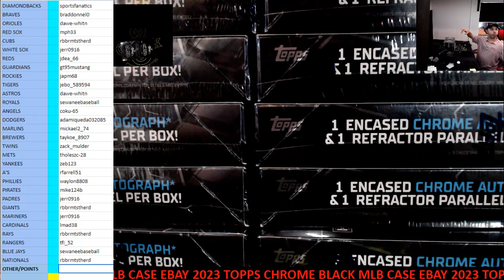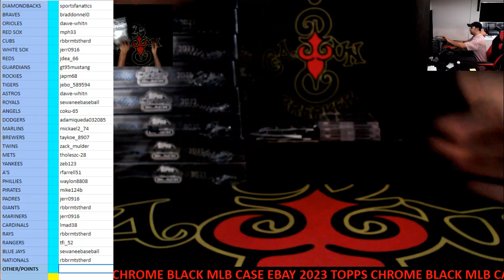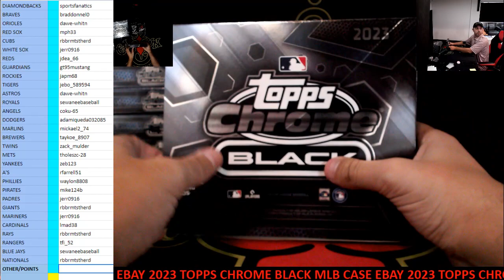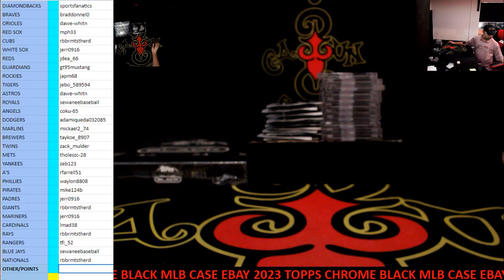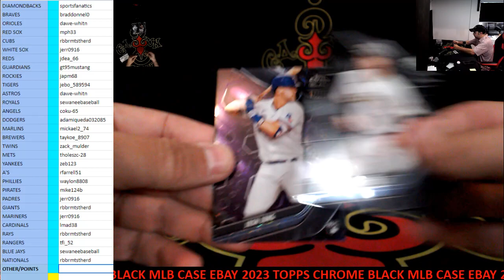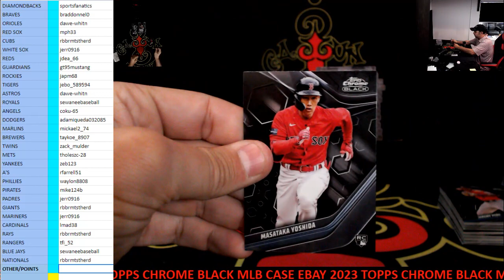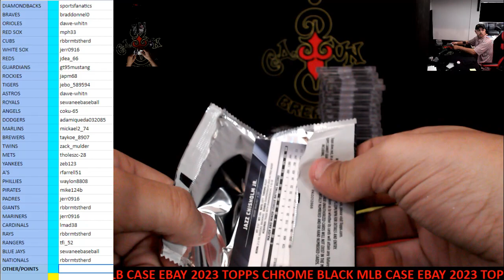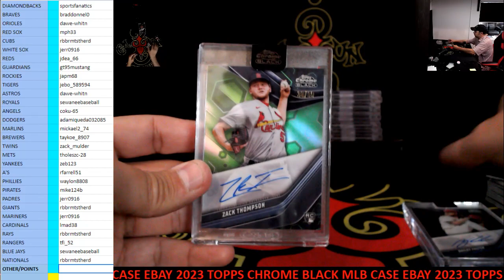CAJUNBREAKER 2023 TOPPS CHROME BLACK MLB CASE #25 (EBAY) 2-16-2024